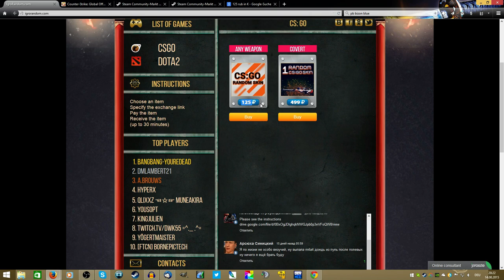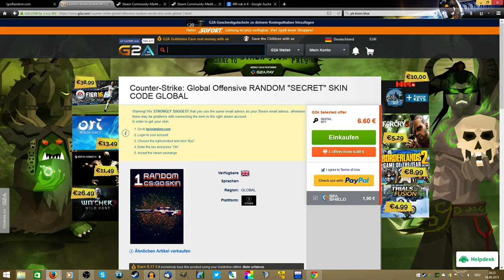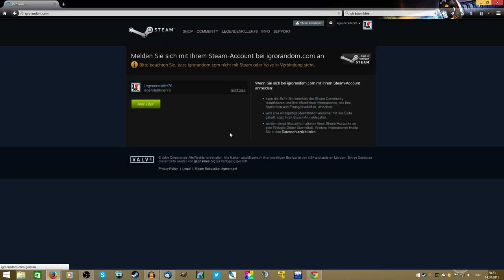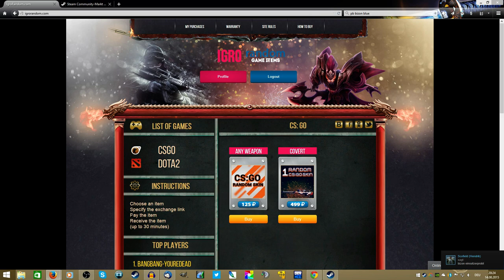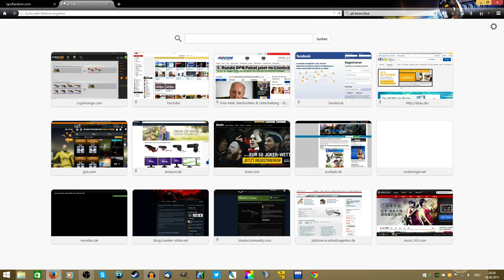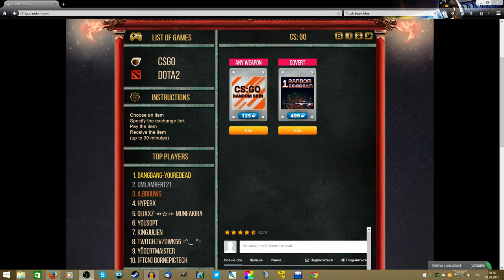Random Cs go Skin | igrorandom.com | German (Deutsch)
Hallo Leute, heute möchte ich euch die Seite vorstellen. Dort könnt ihr euch Zufällige (random) Skins für Cs go hole. Einmal Zufällige wo alle drin sind und einmal wo nur "Rote" Skins drin sind.
Ich hoffe euch gefällt das Video und ihr habt Glück wenn ihr die Seite Testen solltet.